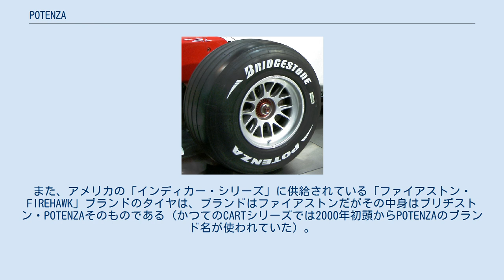POTENZA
ポテンザ (POTENZA) は、ブリヂストンが販売するスポーツドライブ向けタイヤ、およびモータースポーツで使われるレーシングタイヤのブランド名称で、1979年に発売された。
競合モデルはその前年（1978年）に発売された横浜ゴムの「ADVAN」シリーズや住友ゴム工業 (DUNLOPブランド）の「フォーミュラ」や「ディレッツァ (DIREZZA)」などである。
ポテンザはイタリア語で“力”、つまりパワーを意味する。
 開発当初はひたすらグリップアップを目指し開発されたタイヤで、現在では周回を重ねてもグリップダウンが少ないタイヤを開発している。
また日本メーカーの高級乗用車と欧州メーカーの高級乗用車向けにハイスピードレンジ対応（Wレンジ…300km/h超）モデルである「RE050」がメーカー標準装着モデルとしてOEM供給されている。
 プレミアム系 ハイグリップ系 スポーティー系 サーキット・ジムカーナ ラリー・ダートトライアル 当初は以下のハイグリップ系やモータースポーツ向けのみの展開だったがその後のブランド戦略でプレミアムスポーツタイヤのEXPEDIAやスポーティータイヤのGRIDがPOTENZAブランドに統合されたことにより商品展開が拡充された。
 プレミアム系 ハイグリップ系 スポーティー系 日本車新車装着OEM用 サーキット・ジムカーナ フォーミュラ1用タイヤ ブリヂストンはフォーミュラ1をはじめとする国内外のさまざまなカテゴリーにも参戦しており、四輪モータースポーツで使われるタイヤも市販のものとはまったく違うが主にPOTENZAブランドで生産している。
また、アメリカの「インディカー・シリーズ」に供給されている「ファイアストン・FIREHAWK」ブランドのタイヤは、ブランドはファイアストンだがその中身はブリヂストン・POTENZAそのものである（かつてのCARTシリーズでは2000年初頭からPOTENZAのブランド名が使われていた）。